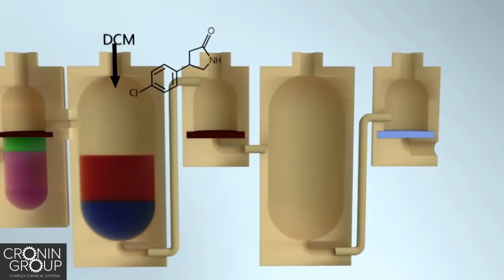Digitization of multistep organic synthesis in reactionware for on-demand pharmaceuticals